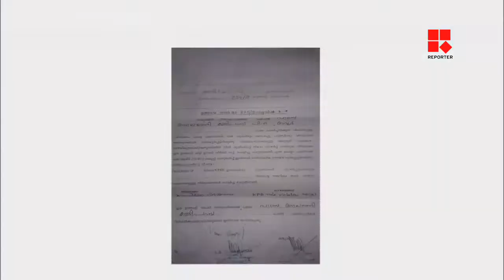FIELD FILLING _Reporter Live